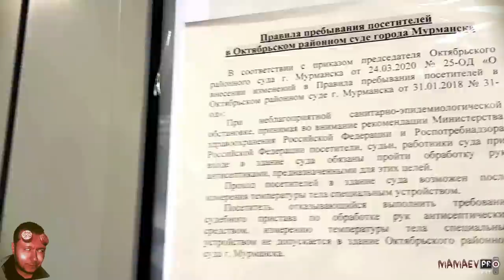Приставы-беспредельщики вмешались в деятельность суда / Мент задержал работника суда / Часть 1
/ Приставы-беспредельщики вмешались в деятельность суда
/ Мент задержал работника суда  (Жанну Владимировну)
/ Часть 1

ПЕРЕЗАЛИВ: видео от 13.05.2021 - отказ пропустить в суд на рассмотрение административного дела по ст.20.6.1 КоАП РФ - судья Октябрьского районного суда города Мурманска Хуторцева Ирина Валерьевна

Власть имущие чтобы скрыть свой беспредел не только составляют протоколы об административном правонарушении в моё отсутствие, но и судят, не пуская меня в судебное заседание. Фраза: - Вы вправе обжаловать мои действия (решения) по "маскам" - утратила смысл...

* ч.3 ст. 294 УК РФ
Вмешательство в какой бы то ни было форме в деятельность суда в целях воспрепятствования осуществлению правосудия, совершенные лицом с использованием своего служебного положения, - наказываются штрафом в размере от ста тысяч до трехсот тысяч рублей или в размере заработной платы или иного дохода осужденного за период от одного года до двух лет, либо принудительными работами на срок до четырех лет с лишением права занимать определенные должности или заниматься определенной деятельностью на срок до трех лет или без такового, либо лишением свободы на срок до четырех лет с лишением права занимать определенные должности или заниматься определенной деятельностью на срок до трех лет или без такового.